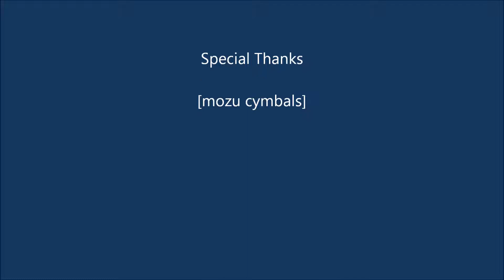Bosphorus ferit 20